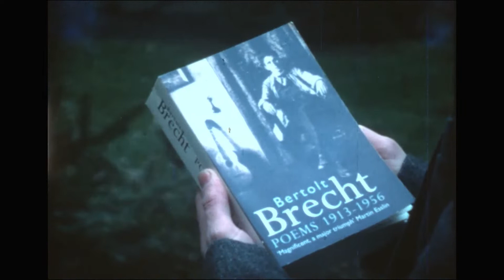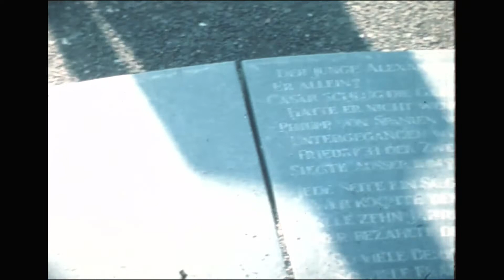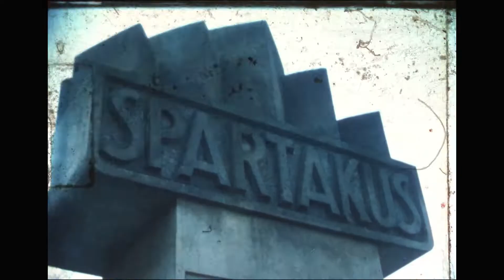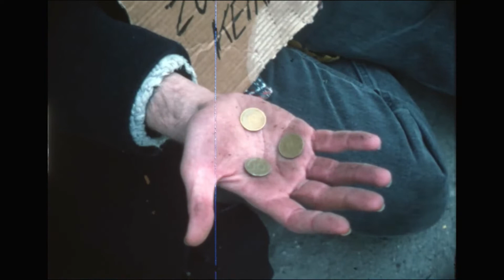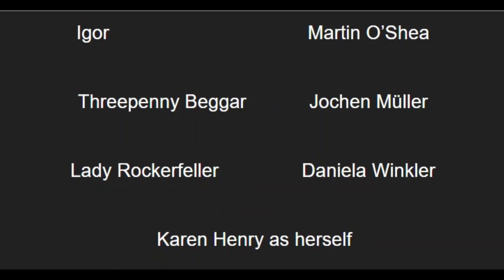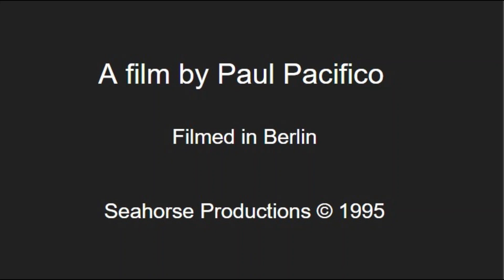Igor or the Young Person's Guide to Berlin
Part of L' Assommoir Perdu, a collection of short Super 8 films made in Berlin from 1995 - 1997.Igor, a young left-wing idealist with an obsessive Brecht fascination, walks around east Berlin, paying homage to the monuments to the glorious Proletariat. He encounters workers, beggars and buskers, and seems to have acquired a cult-like following by the end.
Igor was played by Mr Martin O'Shea, with Jochen Müller and Daniela Winkler. Karen Henry appears as herself. The film was shot in Berlin, spring 1995. Cine transfer organised by Martin O'Shea with the assistance of Screenshot Berlin